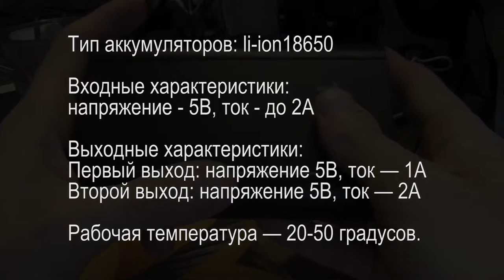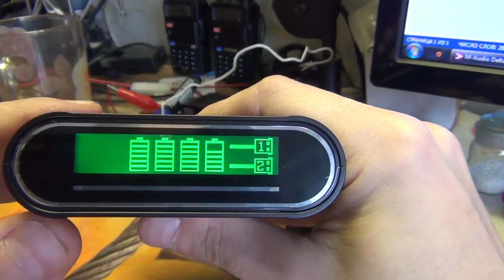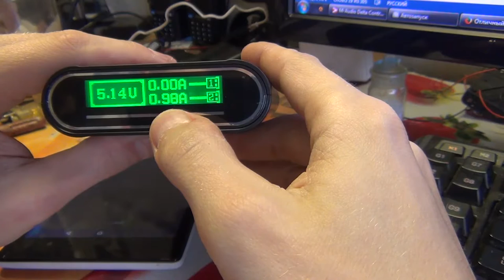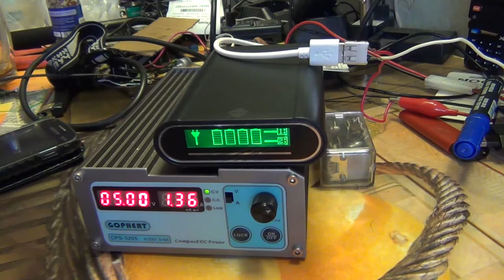Power Bank Tomo на 4 Li Ion аккумулятора 18650 с Алиэкспресс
Не доверяя «пауэрбанкам», в которых навечно встроены аккумуляторы, я решил приобрести вот такой бокс для аккумуляторов, он же является зарядным устройством и при наличии аккумуляторов внутри – powerbank.

Основные заявленные технические характеристики устройства:
Тип аккумуляторов: li-ion 18650 (можно вытащить из батарей питания от ноутбуков)

Входные характеристики:
напряжение - 5В, ток - до 2A

Выходные характеристики:
Первый выход: напряжение 5В, ток — 1A
Второй выход: напряжение 5В, ток — 2A

Рабочая температура — 20-50 градусов (При пониженной температуре – физические свойства аккумуляторов будут меняться и аккумуляторы будут отдавать намного меньше своей ёмкости).

На задней стороне кнопка включения-выключения, 2 USB-выхода, 1 micro-USB вход.
На крышке бокса два треугольничка, показывающие, что на них можно немного надавить и сдвинуть крышку назад, чтобы получить доступ к отсеку для аккумуляторов. У меня это получилось не с первого раза.
Для включения Powerbankа нужно нажать кнопку питания и удерживать ее примерно 2-3 секунды.
В результате экран загорится зеленым цветом и на нем будет индицироваться текущее состояние устройства.  Приветственная надпись - «Power On»

Прибор поддерживает горячую замену аккумуляторов, можно вытащить до 3-х штук, но тогда одному аккумулятору будет тяжело нести на себе «ответственность» за зарядку устройств, ведь он только на 3.7 вольта, а на выходе напряжение поднимается до 5. Потому заряжайте устройства с полным комплектом батарей в отсеке powerbank.

Для отключения подсветки, надо на 2 секунды нажать кнопку включения.

Powerbank сам включается при подключении нагрузки, нет надобности удерживать кнопку. И сам отключается через несколько секунд, если на его выходах нет нагрузки или ваше устройство зарядилось и больше не потребляет энергию.
Когда производится зарядка устройств, то на экране это отображается в виде движущейся полосы, а слева от неё – амперметр, показывающий силу тока, потребляемую заряжаемым устройством. Рядом – вольтметр, который показывает общее напряжение на выходе.

Будьте внимательны, когда начнёте заряжать Powerbank, особенно китайскими зарядными устройствами, они должны выдерживать около полтора ампера.
И выход USB на компьютере тоже должен поддерживать такую силу тока, иначе прибор может и не зарядить аккумуляторы.

Такой прибор станет незаменимым помощником в полевых условиях, когда не от чего зарядить устройства. А заряжает он абсолютно всё, что заряжается через USB вход: телефон, планшет, экшн-камера, фонарик и прочее!